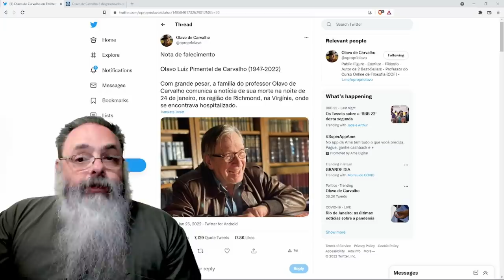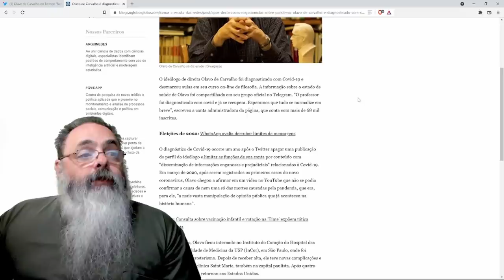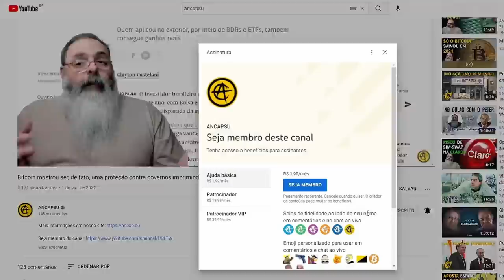Família comunica falecimento do Prof. Olavo de Carvalho